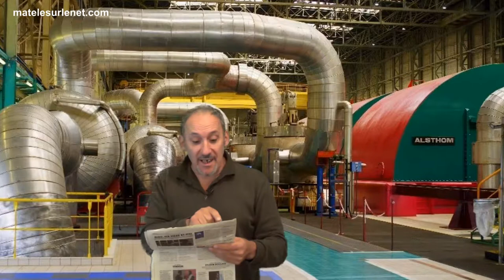Avez vous confiance dans la sécurité des centrales nucléaires ?